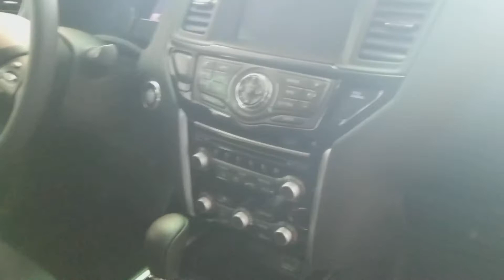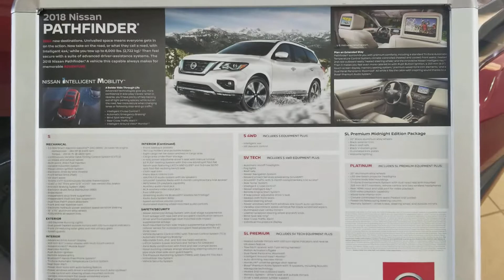Look at the 2018 Nissan Pathfinder Full Size SUV